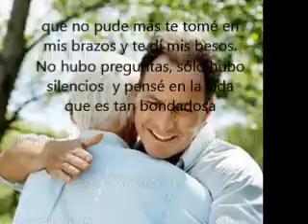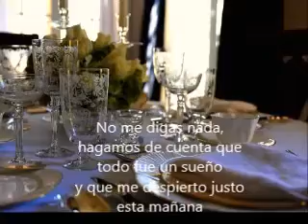" VIEJAS COPAS "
"VIEJAS COPAS" POESÍA DEL DESTACADO  ESCRITOR Y POETA DE VILLA DOMÍNICO ,AVELLANEDA JUAN CARLOS GARCIA CASAIS
8 DE FEBRERO 2016